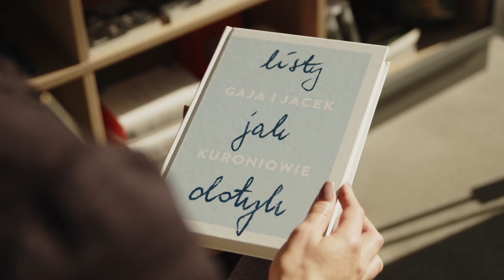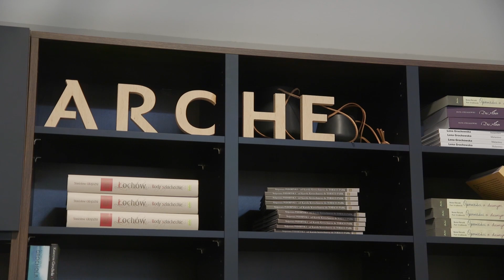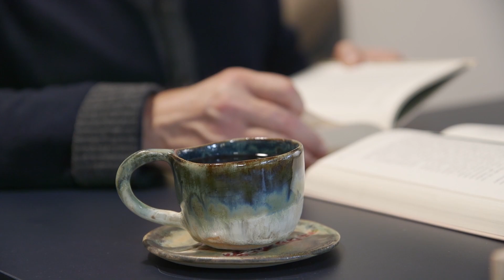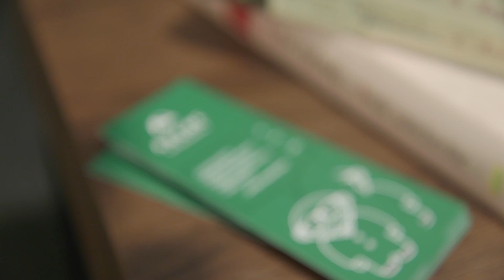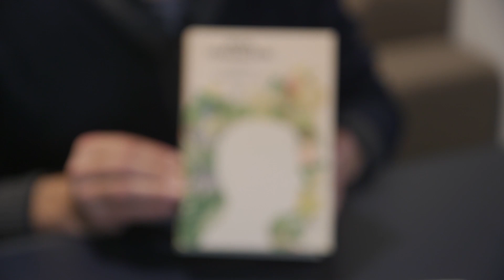Arche Księgarnia odc.1 - Czuły Narrator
Arche Księgarnia odc.1
czyli cotygodniowy cykl, prezentujący fragmenty książek dostępnych w Księgarniach Arche w ARCHE Hotele.
Fragment książki "Czuły Narrator" autorstwa Olgi Tokarczuk czyta aktor Maciej Czapski.
Program cykliczny stworzony w ramach studia Arche TV.

Czyta: Maciej Czapski
Produkcja: Centrum Kultury i Sztuki im. A. Meżeryckiego Scena Teatralna Miasta Siedlce
Lokacja: Park Handlowy Arche